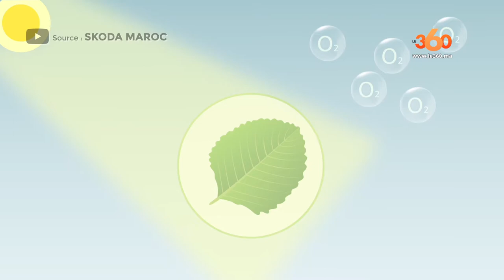Le360.ma • Skoda au service d'un Maroc durable /ربورتاج: سكودا في خدمة مغرب مستدام